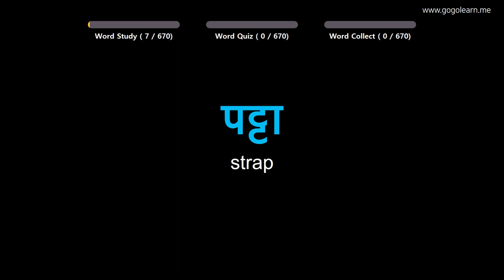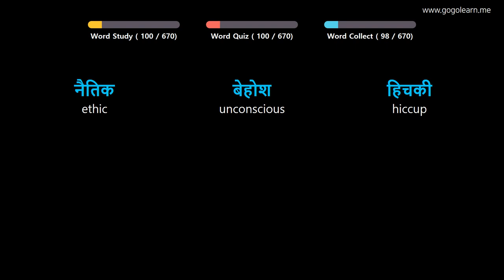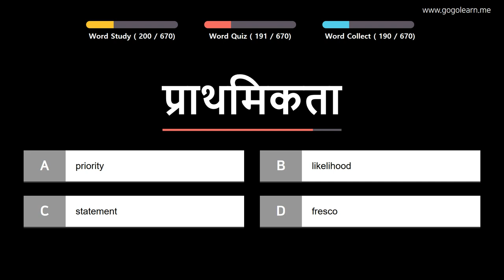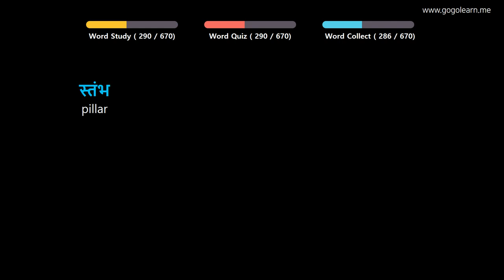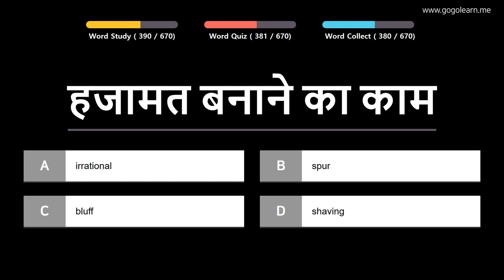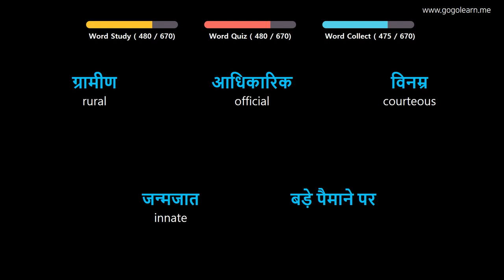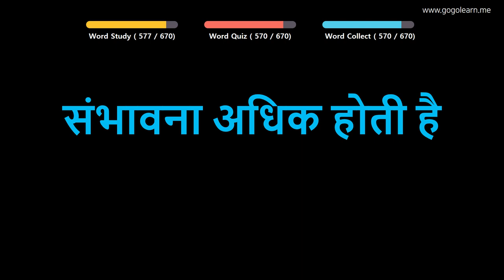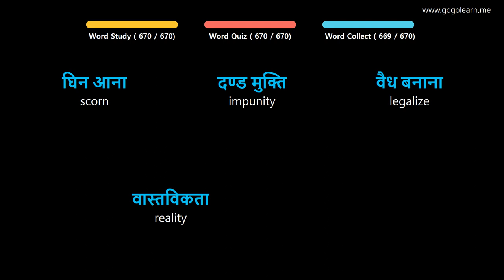Learn Hindi |Part 15: Hindi Vocabulary Advanced | Golearn